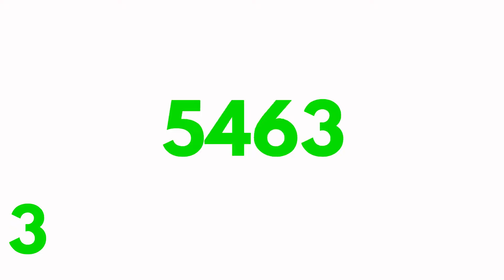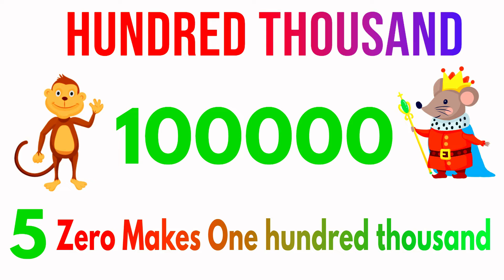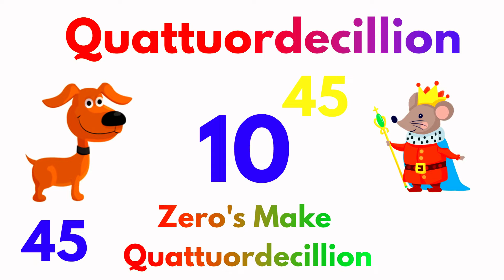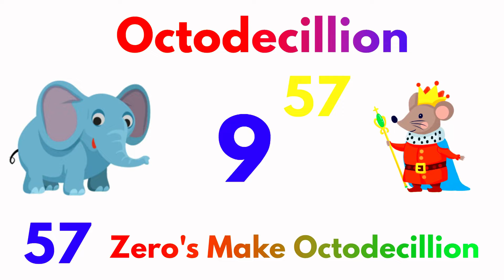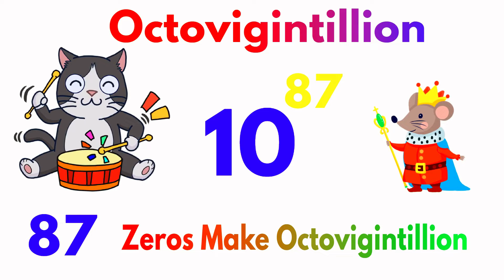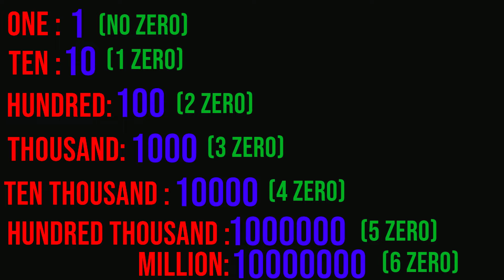How Many Zeros Are in All Numbers, Million, Billion, Trillion, Quadrillion, Decillion to Centillion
Learn the number of zeros in all numbers, A million, A billion, Trillion, Quadrillion, Sextillion and even to a Googolplex. How many zeros are there in a trillion, quadrillion, quintillion, sextillion or even a googolplex? These numbers go as high as one may go. I would like to learn how to count the number of zeros in all numbers, from one to infinity, or to a googolplex. And then to go higher than that.

You will get a proper understanding of the How many numbers of zeros in A Trillion, Quadrillion, Sextillion, Octillion, Nonillion, Decillion, Googol, & Googolplex?
This video is also covered the number of zeros questions like:
how many zeros in a ten?
how many zeros in a hundred?
how many zeros in a fifty hundred?
how many zeros in a Fifty thousand?
how many zeros in a thousand?
How many zeros are in a million?
How many zeros are in a trillion?
How many zeros in a crore?
How many zeros are in a gazillion?
How many zeros are in a Quadrillion?
How many zeros are in a Decillion?
How many zeros are in Googol?
How many zeros are in Centillion?
How many zeros are in Googolplex?
How many zeros in crore?
How many zeros in billion?
How many zeros in a million?
How many zeros in trillion?
How many zeros in a googolplex?
How many zeros in a quadrillion?
How many zeros in 10 million?
How many zeros in a billion?
How many zeros in a trillion?
How many zeros in a zillion?
How many zeros in 1 crore?
How many zeros in lakh?
How many zeros in one billion?
How many zeros in a googol?
How many zeros in 1 lakh?
There are how many zeros in million?
There are how many zeros in crore?
There are how many zeros in a billion?
How many zeros in 1 trillion?
What is the number 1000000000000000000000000?
What is the number with 10 zeros?
What is a number with 8 zeros called?
How many zeros does 3 trillion have?
What comes after Octillion?
How big is Googolplexianth?
Do numbers go on forever?
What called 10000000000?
How do you find the zeros at the end of a number?
How many trailing zeros are in the number 50?

Below is a listing, including all the zeros, for the numbers up to decillion.
Ten: 10 (1 zero)
Hundred: 100 (2 zeros)
Thousand: 1000 (3 zeros)
Ten thousand 10,000 (4 zeros)
Hundred thousand 100,000 (5 zeros)
Million 1,000,000 (6 zeros)
Billion 1,000,000,000 (9 zeros)
Trillion 1,000,000,000,000 (12 zeros)
Quadrillion 1,000,000,000,000,000 (15 zeros)
Quintillion 1,000,000,000,000,000,000 (18 zeros)
Sextillion 1,000,000,000,000,000,000,000 (21 zeros)
Septillion 1,000,000,000,000,000,000,000,000 (24 zeros)
Octillion 1,000,000,000,000,000,000,000,000,000 (27 zeros)
Nonillion 1,000,000,000,000,000,000,000,000,000,000 (30 zeros)
Decillion 1,000,000,000,000,000,000,000,000,000,000,000 (33 zeros)

Here are some place values greater than a million:
Million: 1,000,000
Billion: 1,000,000,000
Trillion: 1,000,000,000,000
Quadrillion: 1,000,000,000,000,000
Quintillion: 1,000,000,000,000,000,000
Nonillion: 1,000,000,000,000,000,000,000,000,000,000
Decillion: 1,000,000,000,000,000,000,000,000,000,000,000
Vigintillion: 1 followed by 63 zeros
Googol: 1 followed by 100 zeros
Centillion: 1 followed by 303 zeros
Googolplex: 1 followed by a googol zeros

All of the above are called large numbers as well.

Short and Long Scales of a Billion
If you thought the concept of a googolplex is tricky, some people cannot even agree on what defines a billion. In the U.S. and most of the world, it is accepted that 1 billion equals 1,000 million. It is written as 1,000,000,000 or 109. This number is used often in science and finance, and it is called the "short scale."

In the "long scale," 1 billion is equal to 1 million million. For this number, you will need a 1 followed by 12 zeros: 1,000,000,000,000 or 1012. The long scale was first described by Genevieve Guitel in 1975. It is used in France and, for a time, was accepted in the United Kingdom as well.